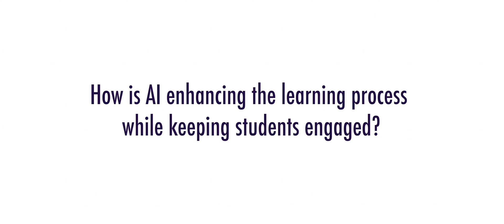Using AI in Schools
This session explored several ways in which teachers can use artificial intelligence to enhance the learning environment within the classroom and beyond. This story was produced by Emercyn Randolph at the 2024 AASA National Conference on Education in San Diego Calif.